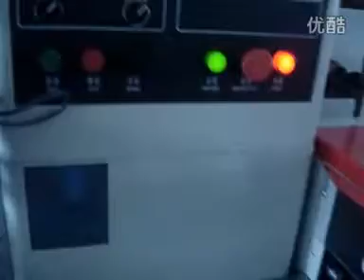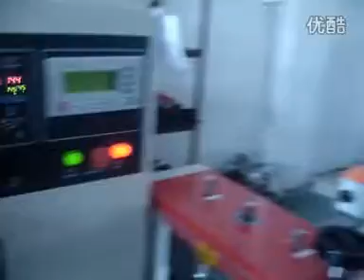hardware packing machine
we are specialist suppliers of packaging machinery and we offer packaging solutions in various sectors including Food (biscuit,bread,candy,cake)Non-food (Card,towel,soap,cutlery,Hardware,cups)More
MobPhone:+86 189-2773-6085